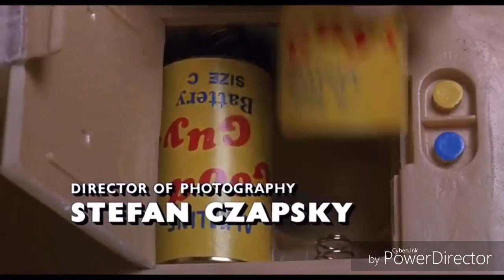Child's play 2 (1990) play pals toys rebuild's chucky